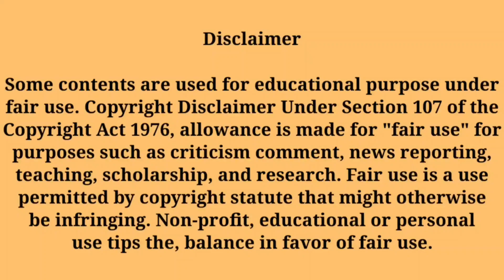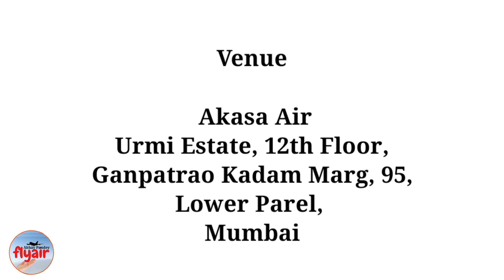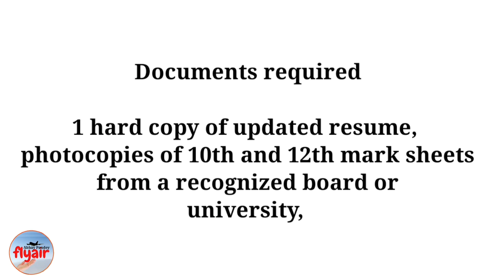Akasa Air | Akasa Air Vacancy | Airline Airport Job Vacancies | Akasa Air Cabin Crew | @flyair ​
AkasaAir Vacancy
Airline Airport Job Vacancies
Cabin Crew walking interview Job
Cabin Crew Vacancy

AkasaAir Vacancy
akasa air
akasa airlines
akasa airlines india
akasa airlines job
akasa airlines latest news
akasa airlines cabin crew
airline training
akasaair
flyairindia
akasa air uniform
akasa air mail
akasa air update
akasa air malayalam
akasa air latest updates
akasa air cabin crew interview
akasa airlines interview
akasa air interview questions
akasa air cabin crew
akasa airlines cabin crew interview
akasa air online interview
akasa air
akasa airlines
akasa airlines interview
akash nair interview
akasa airlines job
akasa air update

Also discussed

IndiGo Ground Staff
Airport  Training
Indigo Airlines Training
akasa air
akasa airlines
akasa airlines india
akasa air 737 max
akasa airlines job
akasa airlines malayalam
akasa air tamil
akasa airlines telugu
airport ground staff training malayalam
ground staff ki training kaise hoti hai
aviation ground staff training
air hostess ground staff training
airline training
airlines training fees
airline training center
airline training cost
airline training cost indigo
airline training course
airline training orientation program
airline training failure
airline training program

Similar Jobs

Airport interview questions and answers
Ground staff interview questions for freshers 2022

Also discussed

airlines interview
airport ground staff interview malayalam.
👉 Interview Series Video

👉Gear I Use:-
1. My Mike
2. My Main Tripod
3. My Second Tripod
4. My Light
5. My Green Screen

Important Links -

👉👉Interview video -

👉Gear I Use:-
1. Microphone
2. Main Tripod
3. Second Tripod
4. Light
5. Green Screen

धन्यवाद।Thanks
Abhay Pandey

flyair
socialdiya